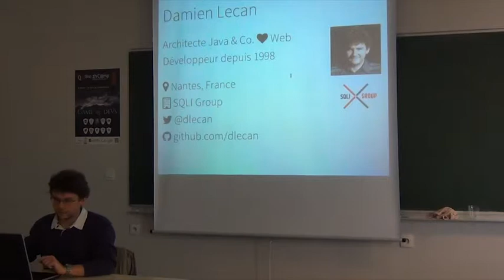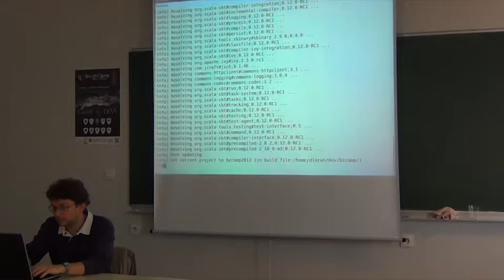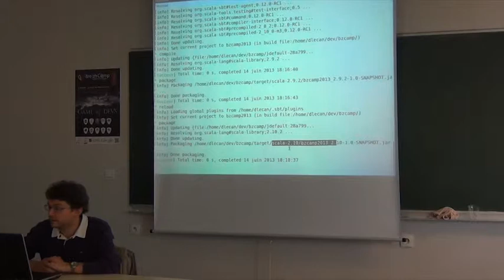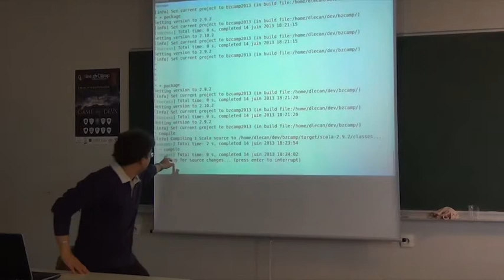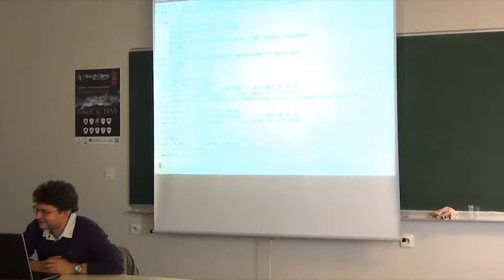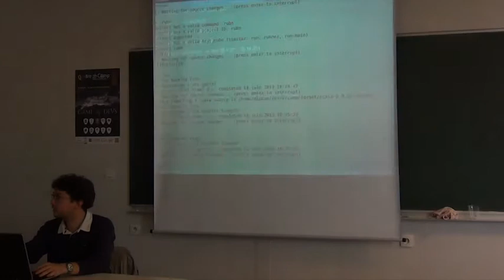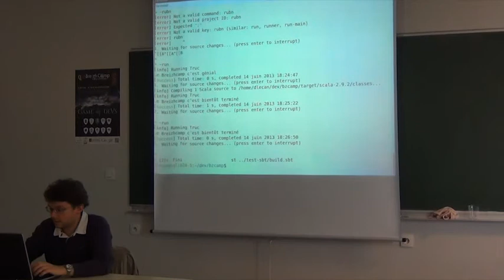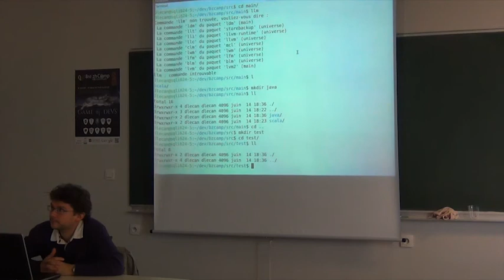Scala SBT en entreprise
Votre infrastructure de build roule parfaitement depuis quelques temps : Maven, un repository d'artifacts, des procédures de livraison rôdées, ...

Vous venez cependant de retenir Play Framework pour développer vos nouveaux applicatifs Web modernes et celui-ci est livré avec Scala SBT comme outil de build.

Diable ! S(BT) pour Scala, pas pour Simple ... comment reproduire ces procédures qui vont si bien à Maven ?

Après une rapide présentation de l'outil et de ses atouts, cette session sera dédiée à sa configuration dans un contexte d'entreprise :

Configuration d'un miroir unique pour votre entreprise (Nexus, Artifactory) pour des dépôts Maven ou Ivy
Attacher des artifacts à votre build
Déploiement/publication des artifacts générés sur le repository d'Entreprise
Activation de quelques rapports de build
Avec ces conseils, vous serez aussi efficace avec SBT que Maven.